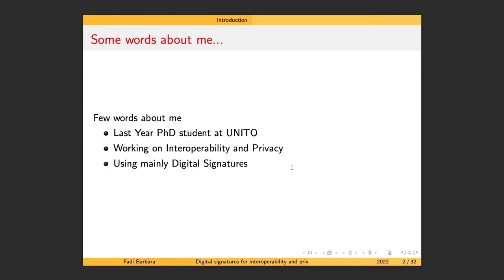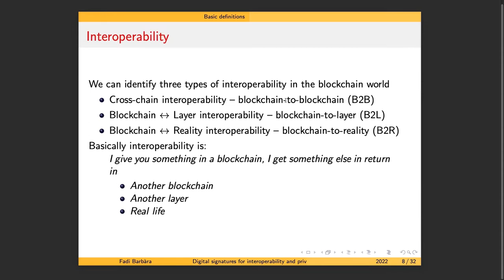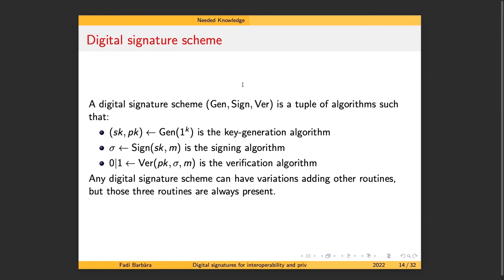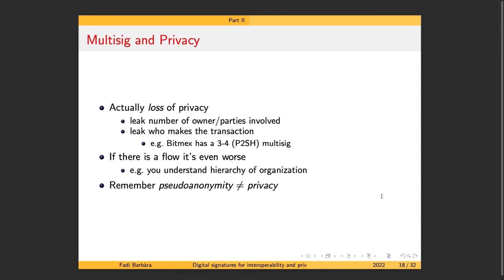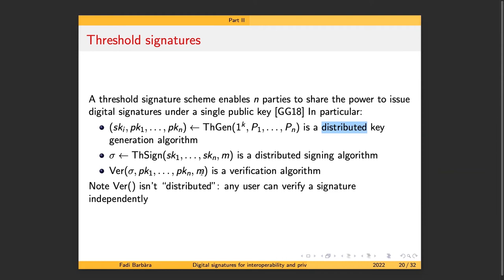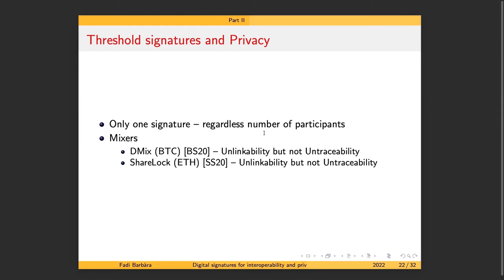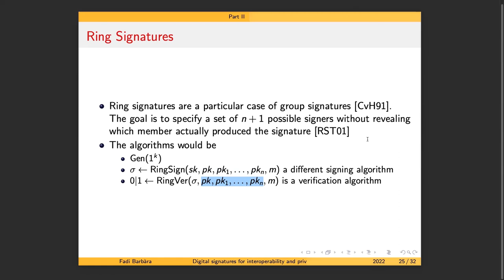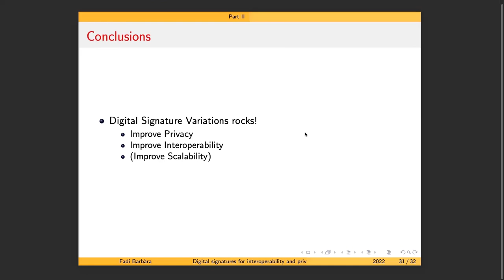"Digital signature for interoperability and privacy in blockchains" - Fadi Barbara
Seminario CifrisChain

Abstract: Two of the most pressing problems in blockchain research are interoperability and privacy. While those problems are approached as different problems in general, interoperability solutions should be as private as possible. Moreover, interoperability can be used to achieve privacy in those blockchain projects that lacks native amount-hiding, unlinkability and untraceability properties. Currently the privacy problem is generally mitigated via zero-knowledge proofs, and interoperability is achieved using multisignatures, but multiple variations of digital signature schemes can be used to obtain comparable results. In the course of the talk we will present these variations and we will discuss the current ideas and applications that use these variations to increase privacy and/or obtain interoperability.